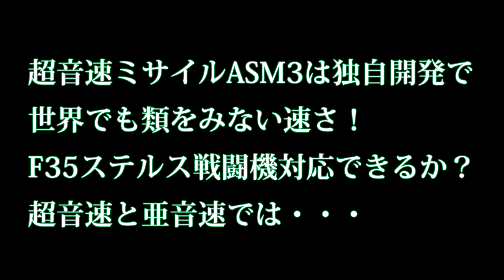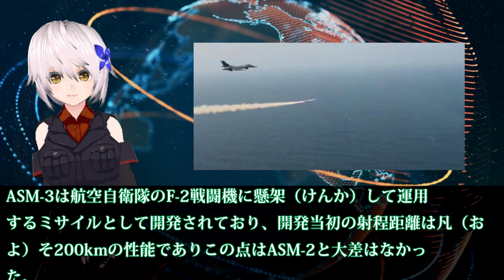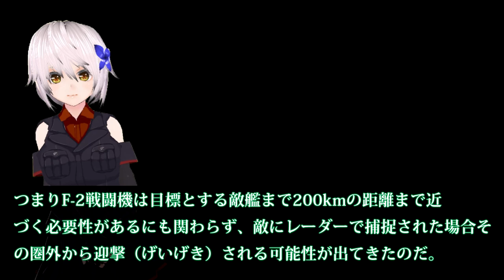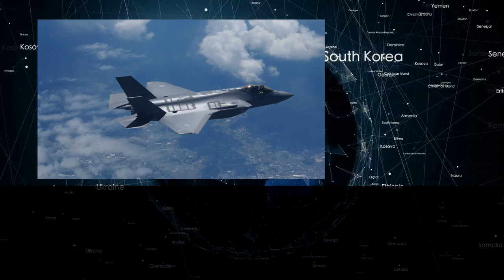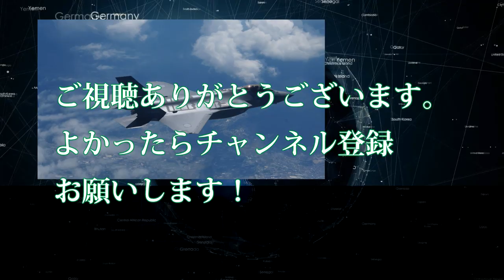超音速ミサイルASM3は独自開発で世界でも類をみない速さ！F35ステルス戦闘機対応できるか？超音速と亜音速では・・・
関連動画
日本が開発中の超音速対艦長距離ミサイルの重要性！国産ステルス戦闘機「F-3」搭載を想定！
從日本新型ASM 3超音速空射反艦飛彈看台灣的雄風三型超音速反艦飛彈

引用・転載「出典：海上自衛隊ホームページ」
引用・転載「出典：航空自衛隊ホームページ」
引用・転載「出典：陸上自衛隊ホームページ」

【映像公開】ロシア最東端で超音速対艦ミサイルＰ－８００「オーニクス」の発射試験
【対中抑止対策】地対艦ミサイル射程、２倍へ改良！尖閣・宮古離島侵攻を見据え
[War Thunder ゆっくり茶番]　ついにアルバトロス級が本気を出した！！（対艦ミサイル）
【極超音速開発競争】米空軍がマッハ5超巡航ミサイル「ハクソー」の開発に注力　22年までに配備へ
B-2爆撃機で中国の石油プラットフォームを爆撃してみた！【DCSWorld】修正版